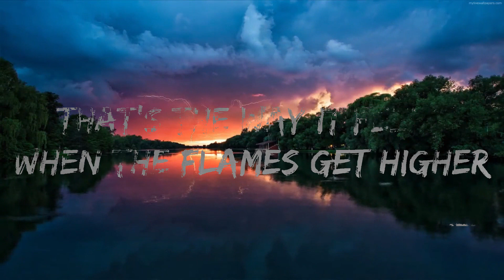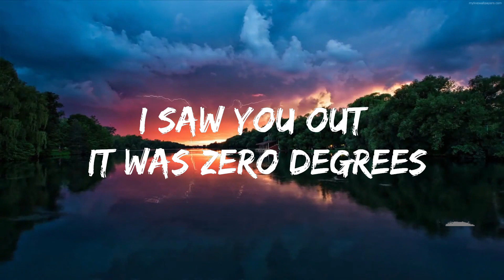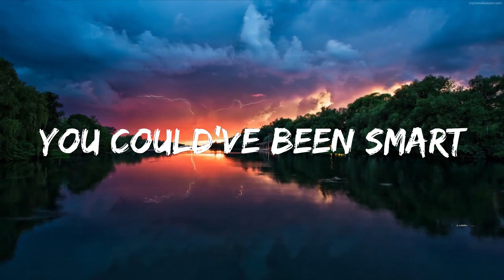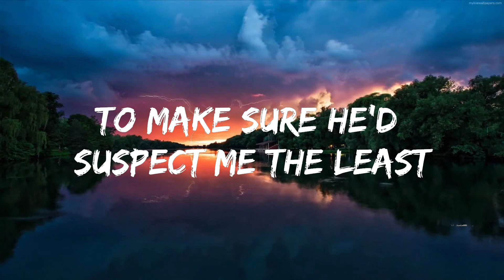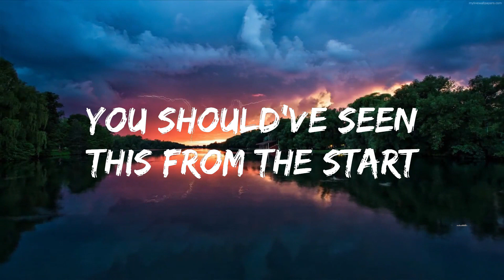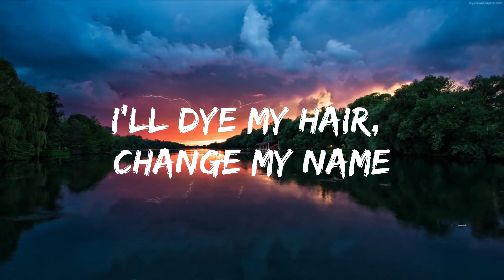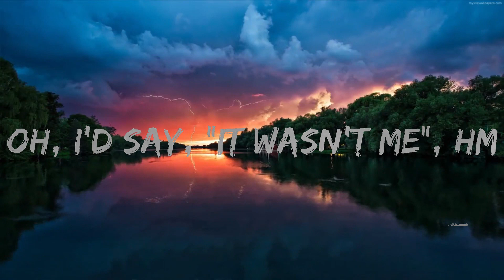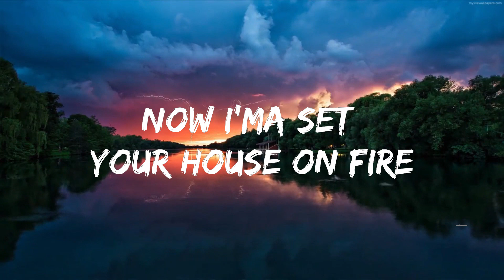Mimi Webb - House On Fire (Lyrics) | Music one for me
🎵 Follow the official 7clouds playlist on Spotify :
🎧 Mimi Webb - House On Fire (Lyrics)
⏬ Download / Stream:

⭐ Listen the song on all platforms:

👉 Mimi Webb

☁️ 7clouds:

🎤 Lyrics: Mimi Webb - House On Fire

[Intro]
(You liar, now I'ma set your house on fire)

[Verse 1]
I made friends with the head of police
To make sure he’d suspect me the least
If I'm caught I'd be out in a week
I got my story straight down to a T

[Pre-Chorus]
Oh, I’d say, "It wasn't me", hm
And sure we dated once in a while
But if there was a motive, it's not enough for a trial

[Chorus]
I saw you out it was zero degrees
And you had your hands right under her sleeves
Oh, you said you don't get cold
You liar!
Now I'ma set your house on fire
Running, I'm running back to your place
With gas and a match, it'll go up in flames
Now, I know you're not at home
You liar!
[Verse 2]
If somеbody goes and calls the brigade
I’ll alrеady be too far away
I brought a map and I've planned the escape
I’ll dye my hair, change my name

[Pre-Chorus]
You should've seen this from the start
When you could've been honest, you could've been smart
Yeah, we might’ve touched, we might've kissed
But darling, I'm sorry, it's not enough to convict

[Chorus]
You liar!
You liar!

[Post-Chorus]
You liar!
[Outro]
You can look around but you won't find her
She'll be out of town with the getaway driver
That's the way it feels when the flames get higher